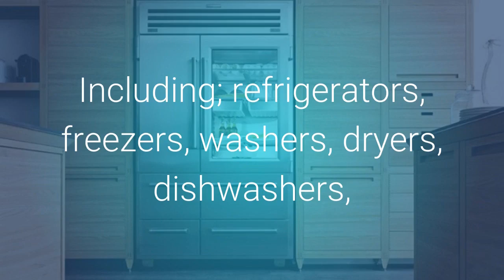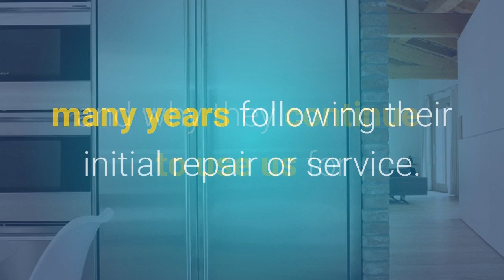Best Appliance Repair Killeen TX - Review Video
Best Appliance Repair Killeen TX - Visit *Tri City Service* - Repair and servicing for ALL household appliances; refrigerators, freezers, washers, dryers, dishwashers, ovens, cook tops, microwave ovens and televisions.

Tri City Services
9 Burnham Drive,
Temple,

"Setting The Standard In The Appliance Service Industry for Over 40 Years"

Are you in need of certified appliance repair services in Killeen, temple, copperas cove, harker heights, belton, in bell county, Texas?

With over 40 years experience in the appliance repair industry, Tri City Service are your specialists for the repair or servicing of ALL major household appliances, including; refrigerators, freezers, washers, dryers, dishwashers, ovens, cook tops, microwave ovens and televisions.

With 'Tri City Service' you get complete peace of mind that comes with knowing your appliance is in good hands, along with, the best prices in the industry and certified factory trained technicians having extensive experience servicing and repairing all leading brands.

We are a family owned repair business, known throughout central Texas for offering trustworthy, honest, reliable, and affordable repair services and after sales support.

We provide a same day or next day service guaranteed, with Federal Government certified, EPA universal technicians, that have all undergone thorough state and federal criminal background checks.

All military personnel and senior citizens receive a 10 percent discount as standard Company policy.

Check out our 5-star reviews on Google, Yelp, and Yellow Pages to see what our happy customers say about us and why they continue to use us for many years following their initial repair or service.

If you are ready for quality appliance repair or servicing, please or Call today, to book an appointment, speak directly to an expert technician, or to see if you qualify for our "50% Service Discount" on your home appliance.

Searches related to appliance repair killeen tx,

appliance repair services killeen tx,

home depot killeen tx,

lowes killeen tx,

appliance repair parts killeen tx,

appliance repair copperas cove texas,

killeen appliance repair plus,

killeen appliance repair killeen tx,

killeen appliance repair reviews,

protex appliance repair and sales,

Oven Repair killeen tx

Appliance Repair Temple TX

appliance repair Belton tx

appliance repair killeen tx